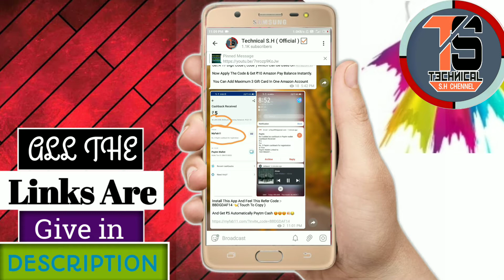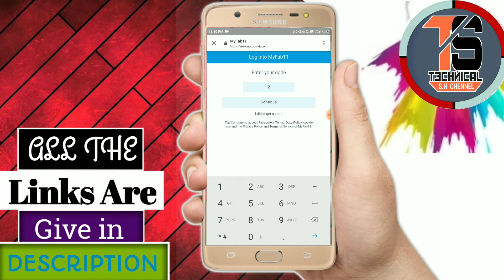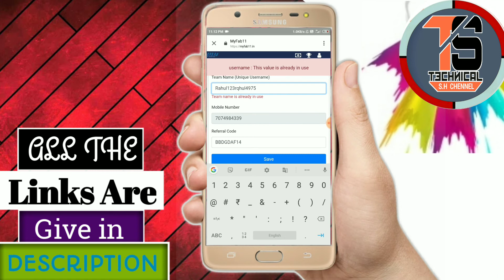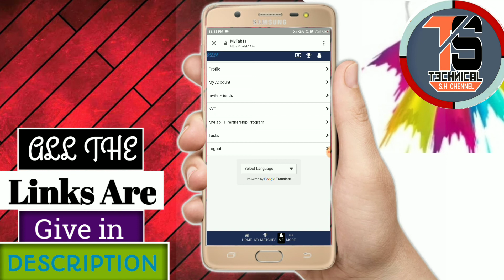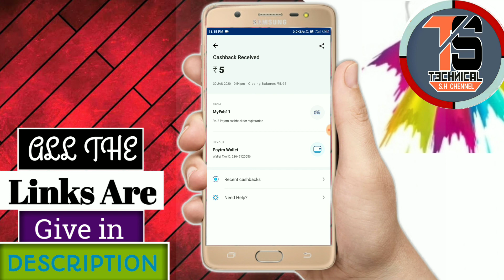💥 New MyFeb11 Trick | Unlimited ₹5+₹5+₹5 Paytm Cash One Device Trick | 🛑 Live Profe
Refar Code-  BBDGDAF14

Refar Code-  BBDGDAF14

{118} AIRTEL BUG OFFER 2020
{117} UNLIMITED TIME 100₹ CASHBACK
{116} AMAZON 10 REFAR 100 CASHBACK
{115} AIRTEL MARCHENT NEW OFFER 2020
{114} AMAZON UNLIMITED GIFT CARD
{113} AMAZON SCAN & PAY 500₹ CASHBACK
{112} PAYTM NEW OFFER FLAT 100₹ CASHBACK
{111} AMAZON SHOPPING OFFER 500₹ CASHBACK
{110} GOGOLE PAY NEW 3 SCRATCH CARD
{109} MOBIKWIK UPCOMING LOOT OFFER
{108} FREECHARGE MARCHENT CASHBACK RECIVED
{107} NEW MARCHENT 1 PAY 105₹ CASHBACK
{106} PAYTM + MYNTRA BUG OFFER
{105} PAYTM NEW FLAT 75₹ BUG
{104} GOGOLE PAY RECHARGE NEW SCRATCH CARD
{104} DOMINO'S+PAYTM BUG OFFER
{103} AMAZON SEND MONEY FLAT 150 CASHBACK
{102} AMAZON SEND MONEY NEW OFFER
{101} PAYTM BUG OFFER 2020
{100} FREECHARGE MARCHENT BIG UPDATE
{99} FREECHARGE MARCHENT NEW OFFER 2020
{98} HOW TO EARN WHEELS OFFER TODAY
{97} GOGOLE PAY WHEELS OFFER FULL T/C
{96} GOGOLE PAY WHEELS OFFER TODAY
{95} GOGOLE PAY WHEELS SCRATCH CARD
{94} GOGOLE PAY NEW WHEELS OFFER 2020
{93} AIRTEL 50₹ RECHARGE OFFER 2020
{92} GOGOLE PAY MARCHENT OFFER BIG UPDATE
{91} AMAZON SEND 1₹ FLAT 75₹ CASHBACK
{90} AMAZON UPCOMING FLASH SALE OFFER 2020
{89} OYO 60₹ PROFIT ALL USER
{88} PAYTM RECHARGE BUG OFFER
{87} CLUB FACTORY BUG OFFER 2020
{86} PAYTM + CLUBFACTORY BUG OFFER
{85} PAYTM MARCHENT OFFER 2020
{84} AMAZON NEW OFFER 2020
{83} GOGOLE PAY NEW SCRATCH CARD
{82} PHONE PE TWO NEW SCRATCH CARD
{81} PHONE PE SCAN & PAY OFFER
{80} MOBIKWIK RECHARGE OFFER 2020
{79} MOBIKWIK UPI OFFER 2020
{78} PAYTM 100₹ PAR REFAR
{77} PAYTM INVITE OFFER 2020
{76} FREECHARGE OFFER 2020
{74} PAYTM+JIO 50₹ RECHARGE OFFER
{73} AMAZON SHOPPING FREE
{72} AMAZON SHOPPING OFFER 2020
{71} PHONE PE UNLIMITED 75₹ CASHBACK
{70} PHONE PE BUG OFFER 2020
{69} GOGOLE PAY MARCHENT BUG TRICK
{68} BHARAT PE MARCHENT BUG TRICK
{67} TRUECALLER UPI OFFER 2020
{66} GOGOLE PAY NEW SCRATCH CARD 2020
{65} GOGOLE PAY DUO OFFER 2020
{64} DUO UNLIMITED SCREECH CARD TRICK
{63} GOGOLE PAY 10 SCRATCH CARD
{62} GOGOLE DUO OFFER TRICK
{61} 2020 OFFER ALL MARCHENT OFFER
{60} ALL MARCHENT EVERYDAY CASHBACK
{59} ALL MARCHENT OFFER
{58} PAYTM MARCHENT GOLD OFFER
{57} BHARAT PE MARCHENT OFFER
{56} PHONE PE MARCHENT OFFER
{55} AIRTEL MARCHENT 22₹ EVERYDAY
{54} AMAZON RECHARGE 75₹ OFFER
{53} AMAZON SHOPPING OFFER 2020
{52} AMAZON RECHARGE OFFER 2020
{51} AMAZON SEND MONEY OFFER 2020
{50} AMAZON SCAN & PAY OFFER 2020
{49} GOGOLE PAY WEEKLY DHAMKA 2020
{48} GOGOLE PAY MARCHENT SAD UPDATE
{47} GOGOLE PAY UNLIMITED SELFIE TRICK
{46} GOGOLE PAY CAKE OFFER
        UNLIMITED DISCO TRICK
{45} AMAZON FLASH SALE OFFER
{44} HOW TO COLLECT DIISCO STAMPS
{43} GOGOLE PAY CAKE OFFER
SCREECH CARD UNLIMITED TRICK
{42} HOW TO COLLECT SELFIE
{41} HOW TO COLLECT DIISCO
{40} GOGOLE PAY CAKE OFFER TRICK
{39} GOGOLE PAY CAKE OFFER 2020
{38} GOGOLE PAY 2020 BUG TRICK
{37} GOGOLE PAY 2020 OFFER
{36} GOGOLE PAY SCREECH CARD UNLIMITED TRICK
{35} GOGOLE PAY BIG BUG
{34} HELO INSTANT REDDEM
{33} HELO LIVE PAYMENT PROOF
{32} HELO BUG OFFER
{31} HELO HAPPY WEEKEND OFFERS
{30} GOGOLE PAY UNLIMITED SCREECH CARD
{29} GOGOLE PAY SCREECH CARD WITHOUT NUMBER
{28} FREE UNLIMITED SCREECH CARD
{27} BUG TRICK GOGOLE PAY SCREECH CARD
{26} GOGOLE PAY UNLIMITED TRICK
{25} AMAZON MARCHENT UPCOMING OFFERS
{23} FREE RECHARGE OFFERS
{22} PAYTM MOHALOOT OFFERS
{21} AIRTEL OFFERS
{20} AIRTEL RECHARGE OFFERS
{19} GOGOLE PAY SCREECH CARD
{18} GOGOLE DUO OFFER
{17} PHONE PE MARCHENT OFFER
{16} AIRTEL MARCHENT OFFER
{15} GOGOLE PAY NEW TRICK
{14} GOGOLE PAY RANGOLI
{13} GOGOLE PAY RANGOLI 2020
{12} GOGOLE PAY RANGOLI 100%
{11} PHONE PE OFFERS
{10} PHONE PE SCREECH CARD
{9} PHONE PE 2020 OFFER
{8} PHONE PE BIG CASHBACK
{7} PAYTM LOOT
{6} GOGOLE PAY (TEZ) BUG OFFER
{5} GOGOLE PAY ( TEZ ) OFFER
{3} NEW EARNINGS
{2} AMAZON LOOT
{1} AMAZON GIFT